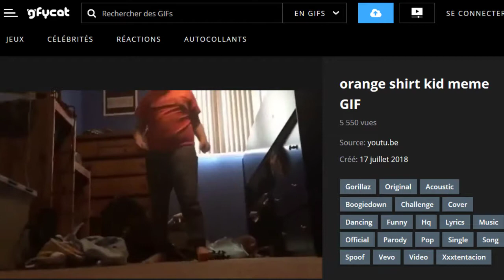Je bosse le PPP oui